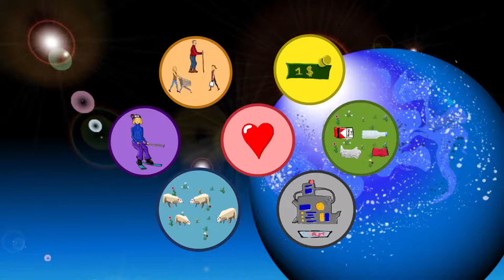Les déchets - 2017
Animation vidéo réalisée dans le cadre du projet de la fin de la première année de la formation superviseur des effets spéciaux.
Une vidéo de Lucile Servais.